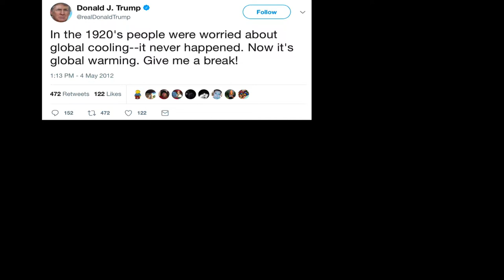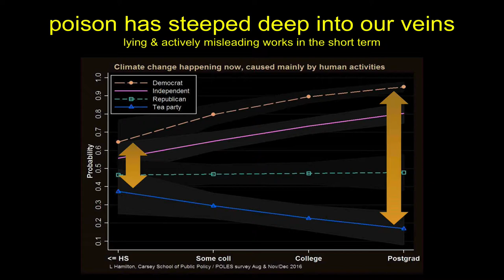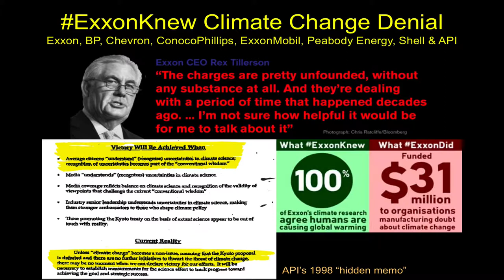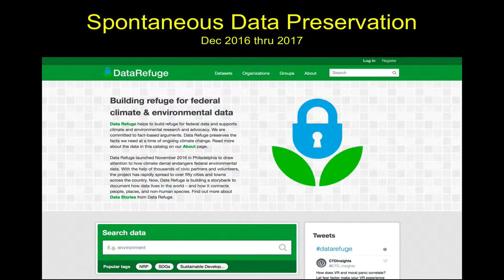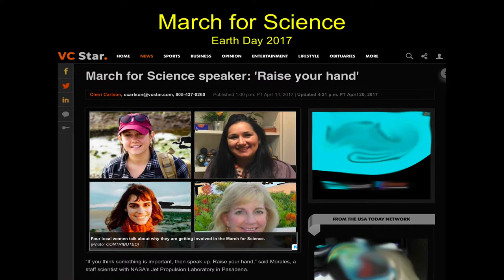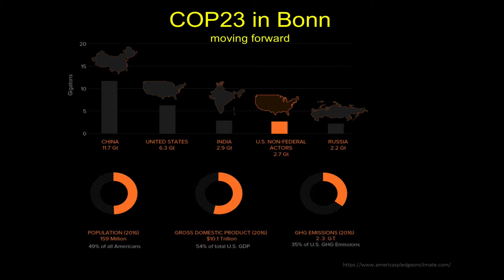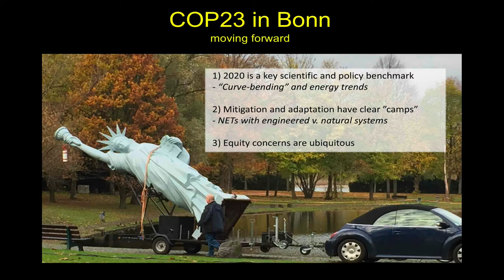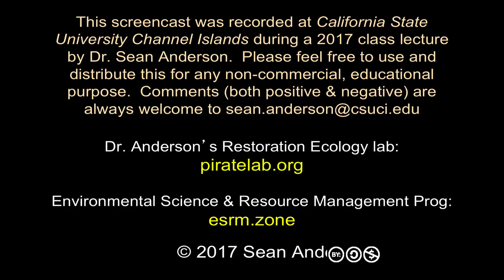Climate Change in Era of Trump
This is the third part of my overview of Climate Change in the context of coastal zone management.  This particular lecture covers the radical change in national policy that has happened in 2017 since the inauguration of President Donald Trump and his appointees across federal agencies.